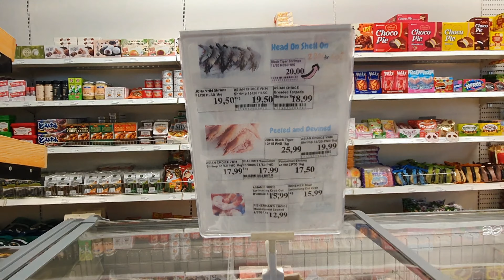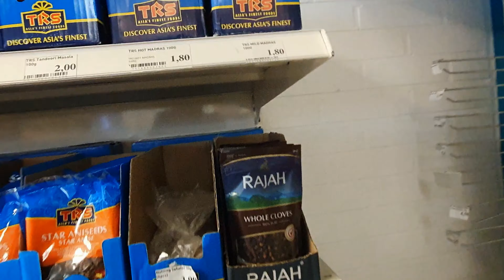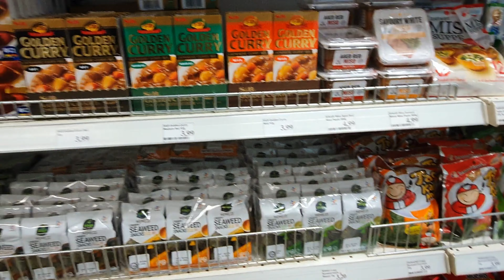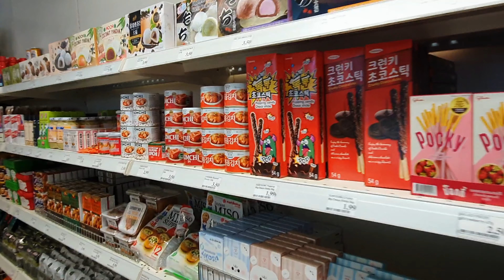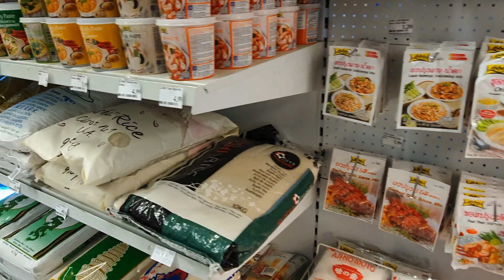Exploring Vaasa's Vibrant Flavors🇫🇮 : Journey to the Asian Market! | Life in Finland | VLOG #4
🛒 Join me on a unique adventure as I pedal my way to Vaasa's hidden gem - the Asian Market! 🚴‍♂️ If you're an Indian or from any other Asian background living in Vaasa, Finland, this is an absolute must-visit spot for all your culinary cravings.

In this exciting vlog, I take you along as I cycle through the charming streets of Vaasa, making my way to the much-talked-about Asian Market supermarket. As a student at Vamia School in Vaasa, I'm always on the lookout for a taste of home, and this place promised just that.

Upon arriving at the Asian Market, the aroma of exotic spices and the vibrant displays of diverse products immediately caught my attention. From fresh produce to hard-to-find spices, this supermarket has it all. Join me as I showcase the wide array of items they offer, from colorful vegetables to fragrant rice varieties.

But that's not all – get ready to dive into the heart of the vlog where I explore the price differences of various items compared to traditional Finnish grocery stores. It's fascinating to see how cultural influences can shape the availability and cost of products.

As I journey through the aisles, I'll introduce you to some of my favorite items, share my thoughts on the overall shopping experience, and even provide some tips for fellow Indian and Asian residents in Vaasa on how to make the most of their visit.

So, if you're curious to see how a trip to an Asian supermarket in Finland looks like, or if you're a fellow Asian resident in Vaasa craving a taste of home, this vlog is tailor-made for you. Come along with me on this exploration of flavors, cultures, and the joy of discovering a slice of Asia right here in Vaasa. 🌏🛍️